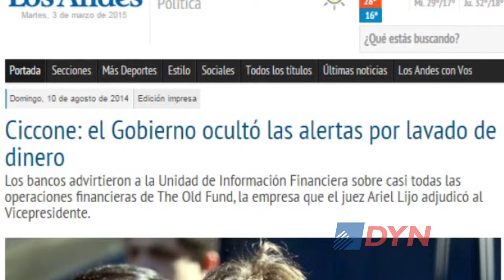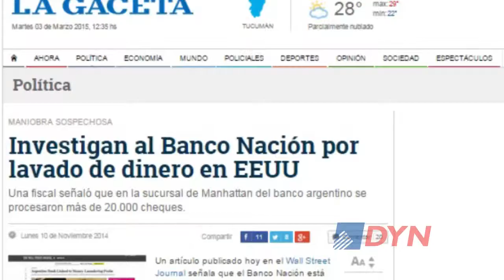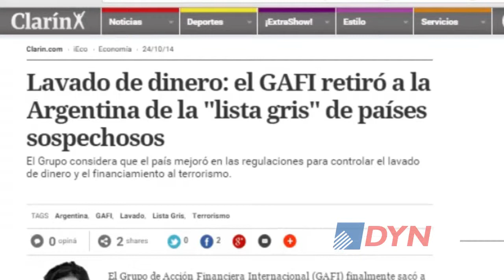La visión de Alicia López sobre el lavado de dinero en la Argentina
La ex titular de la Unidad de Información Financiera (UIF), Alicia López, remarcó ante DyN que el lavado de dinero "proviene del narcotráfico, de la trata de personas, del juego clandestino" y de otros delitos graves. Lamentó que en la Argentina la palabra "control parece no estar presente" y resaltó que en varios países "se han focalizado en la corrupción".